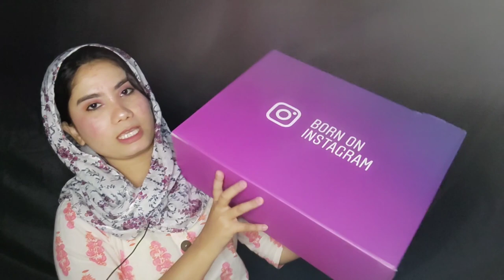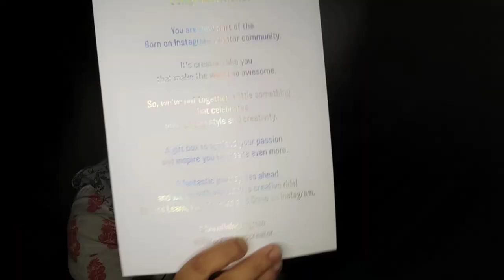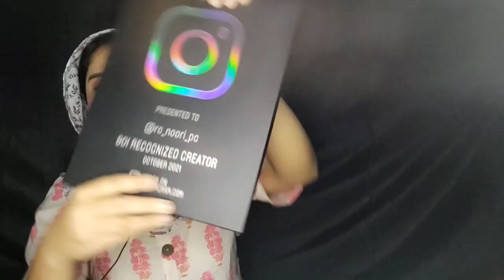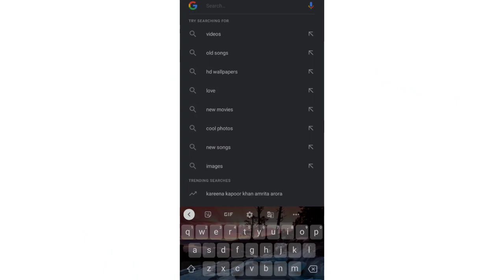How to Join Born on instagram|How to get instagram gift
hope you r doing grt

Born on instagram creator course
Born on instagram